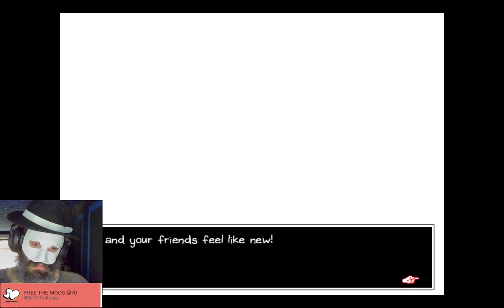Omori Episode 10# This way seems familiar, hmm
Good night!

Bunnyduck, Sprout moles & orientation = Zero
don't look v

This way seems familiar.
Isn't this the way to normal rock hector?
Other than that, some digging around in the sprout mole cave.

"P.S.-" Don't talk to them, they're thrash mobs.

The bunnyduck happens as well